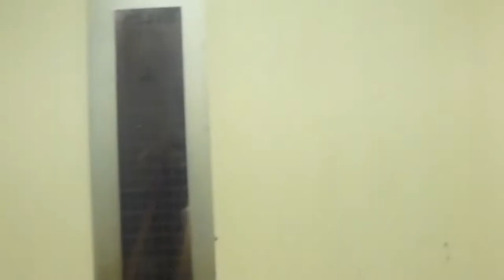Another old Grahams elevator @ Fregattvägen 3, Lidingö